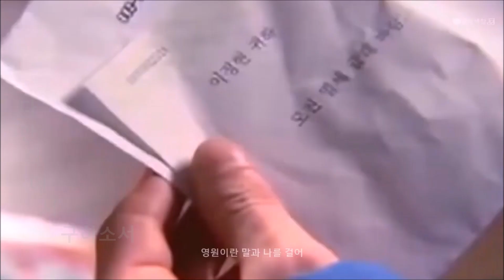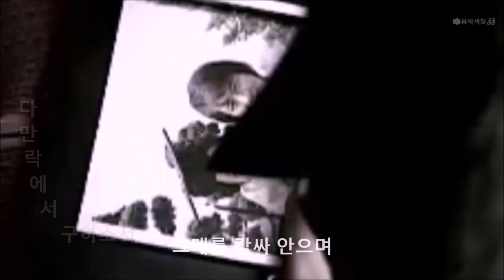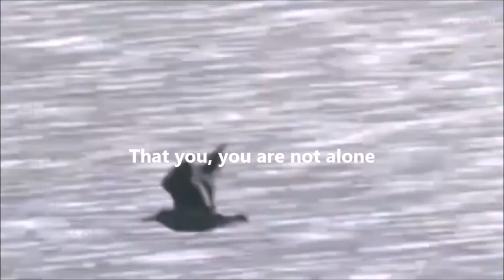[다만 Rock 락에서 구하소서] 코드암호_ㅋㄹㅅ-ㄷㅅㅇㅇㅎㅇ 슈가맨 슈가송 [Korean Sugar Man Song] 그린로즈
본채널은 수익창출을 하지 않습니다.

영상은 그린로즈 입니다~
문제시 삭제처리 합니다.

록음악이 아닌경우도 더러 있을 수 있습니다~
음악이 좋았다면 해당가수를 찾아 응원해주세요
음원구입도 꼭 해주시구요

*재사용 퍼가기 숏츠리믹스  모두 엄금 합니다.
  카페 페북 밴드등 외부링크 불허합니다.